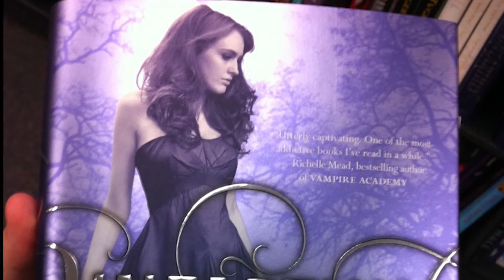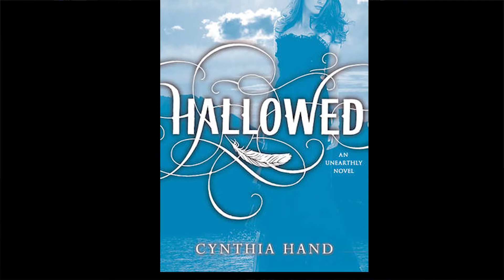Alumnus Interview: Cynthia Hand '00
Cynthia Hand, a 2000 College of Idaho graduate and the author of "Unearthly" and "Hallowed", talks about her career as an author and experience at The College of Idaho.